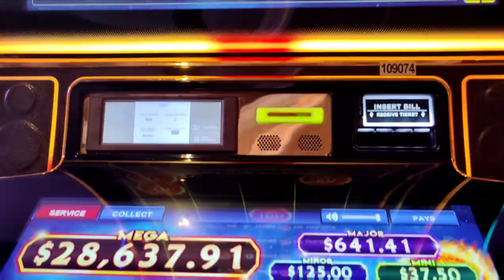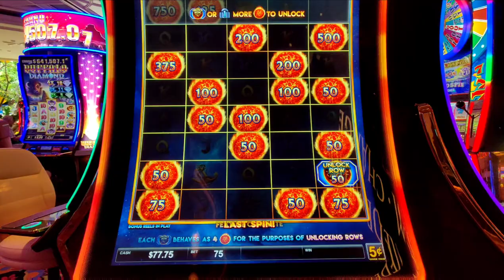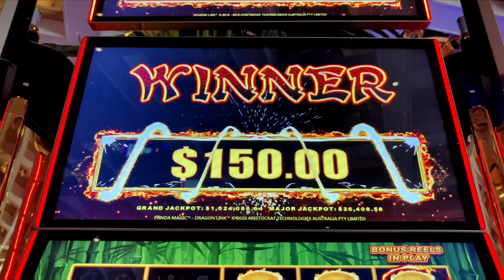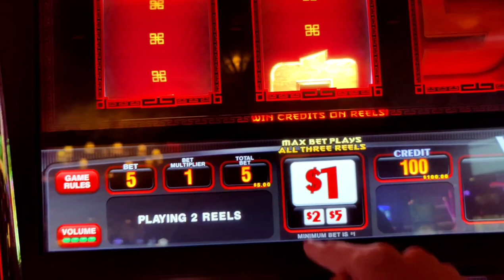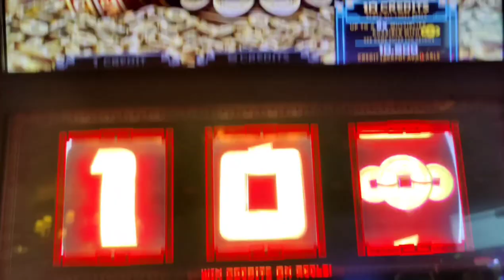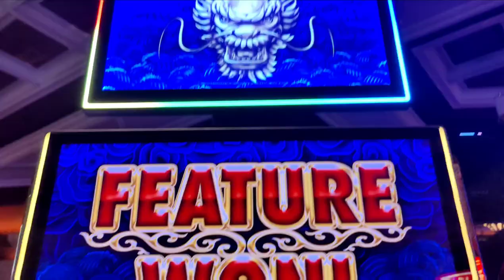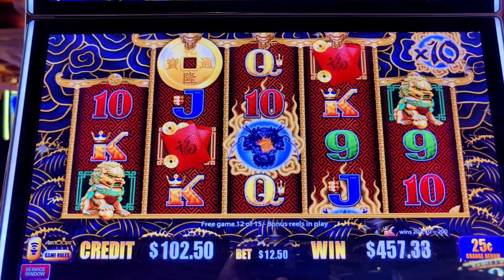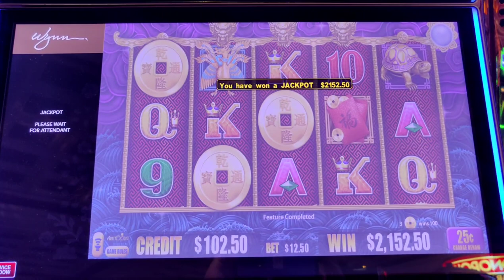BUCKET LIST JACKPOT on 5 Dragons Gold Saves Me at Wynn!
An afternoon session at @wynnlasvegas ends with a huge handpay jackpot on high limit 5 Dragons Gold!  Also featuring Ultimate Fire Link Power 4, million dollar Dragon Cash, Brazil, Big Red, and Lucky Golden Toad